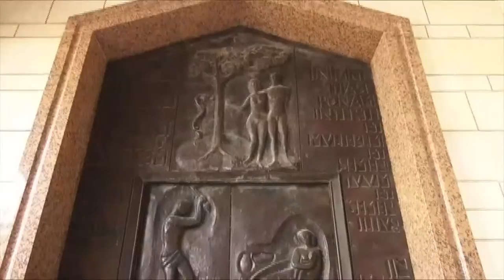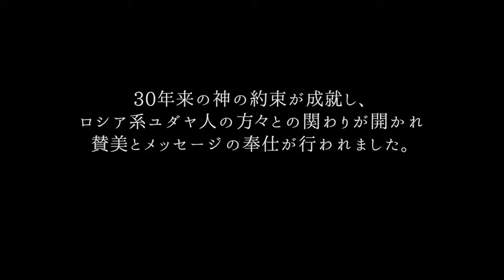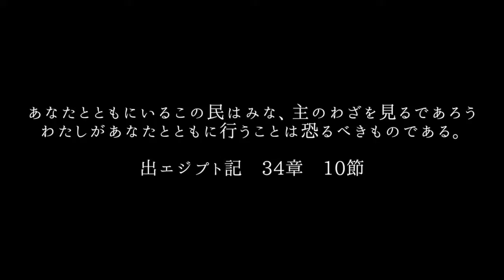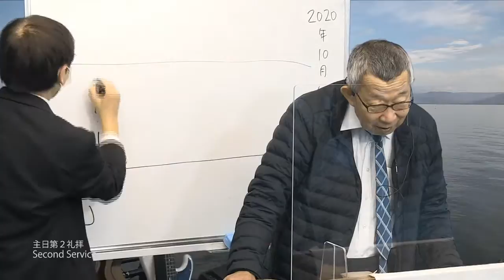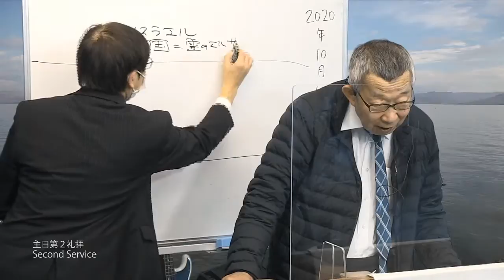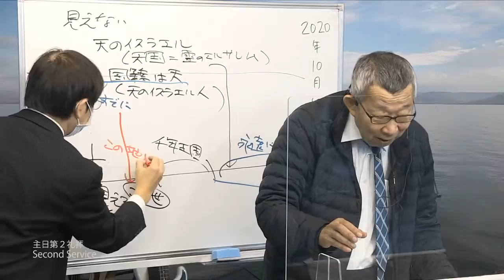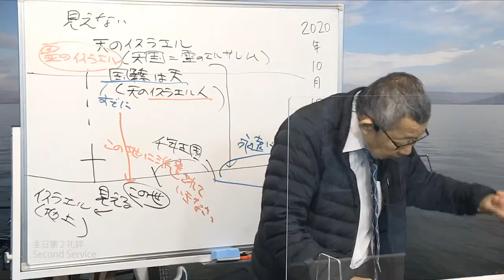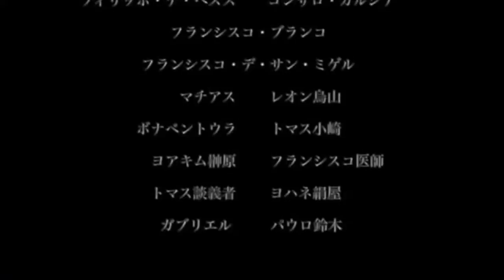20201018 International Service Message